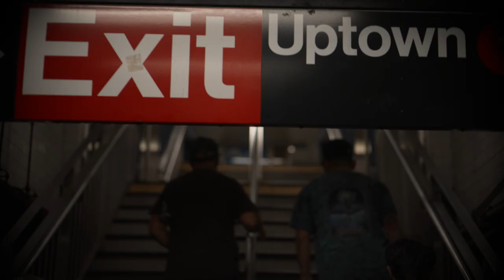Ken Swift – DREAM CIRCLES | New York, NY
The word “icon” gets used a lot, but there is simply no other way to describe Ken Swift in terms of his contributions to the world of “Bboying,” also known as breaking or breakdancing. His signature style and technique have influenced generations of dancers around the world, and he has even had a lasting impact on the terminology used in the dance form.

Monster Energy was lucky enough to catch up with the award-winning dancer for the debut episode of Dream Circles – a series focused on breakdancing and Monster Energy breakers. In it, Ken tells his Bboy origin story: one that took him from discovering a community of breakdancers in Rock Steady Park, all the way to being one of the most renowned Bboys of the past 40 years.